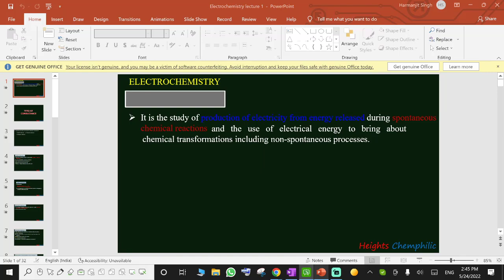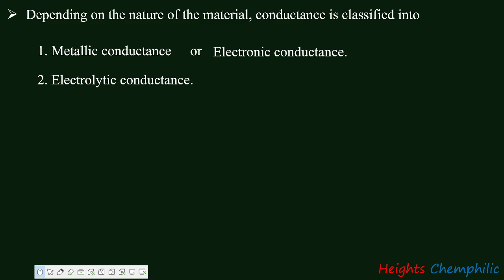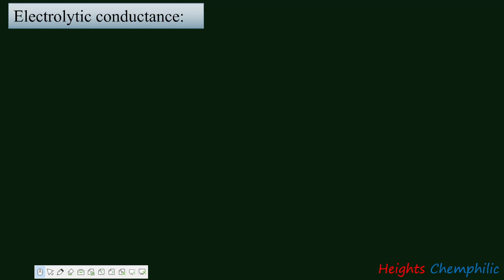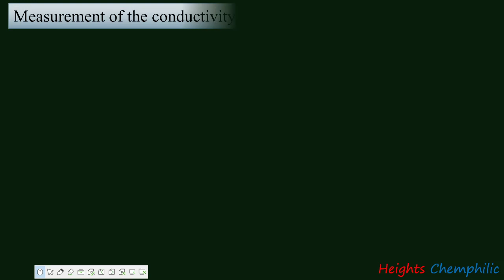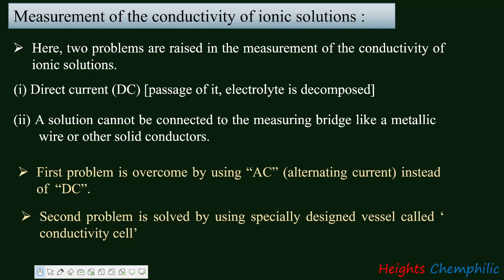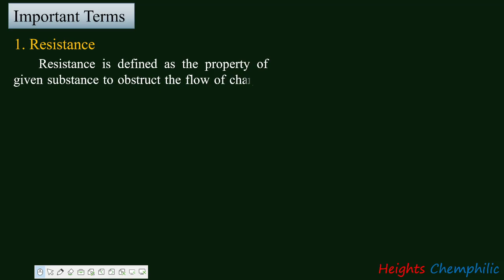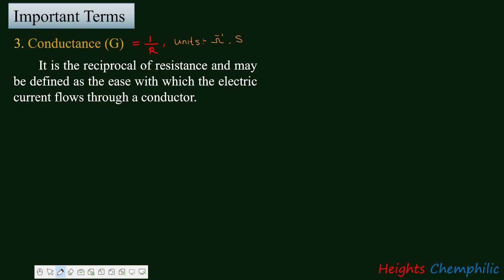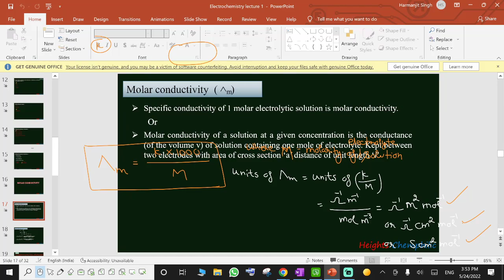Electrochemistry Lecture 1 (Types of conductors, conductance, conductivity, molar conductivity )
Electrochemistry 1 (Types of conductors, conductance, conductivity, molar conductivity )